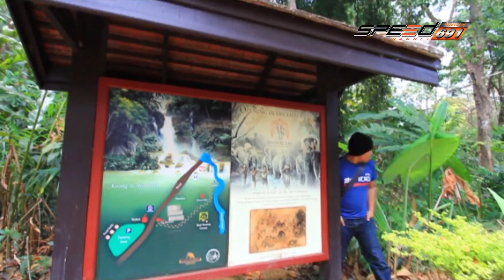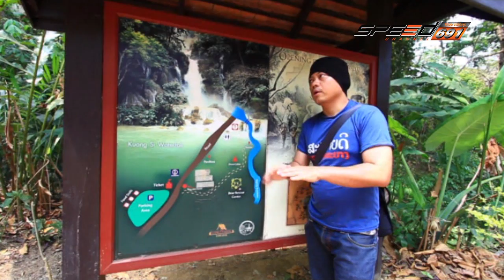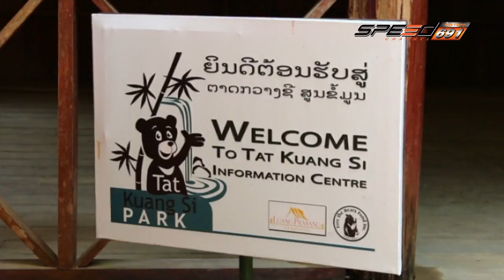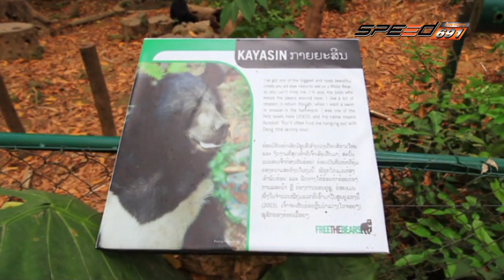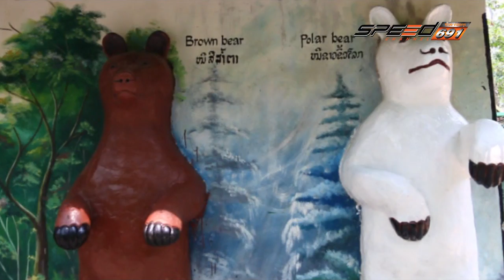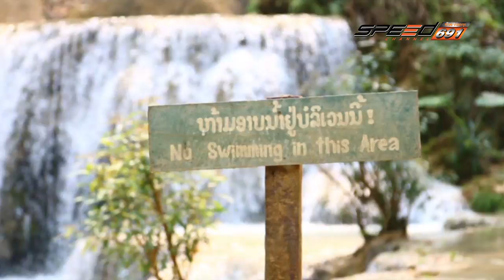โลกใบใหม่ 11 06 2016 (3/4)